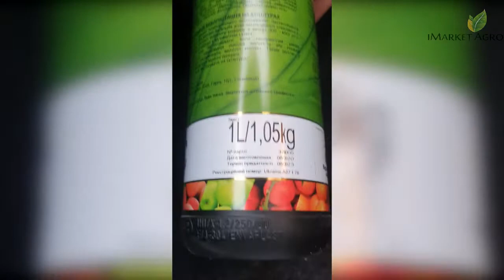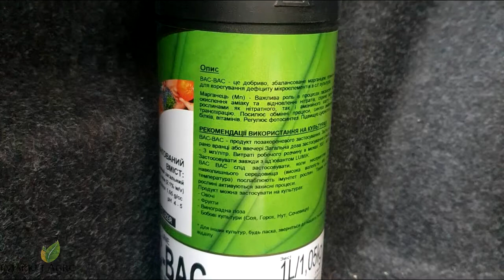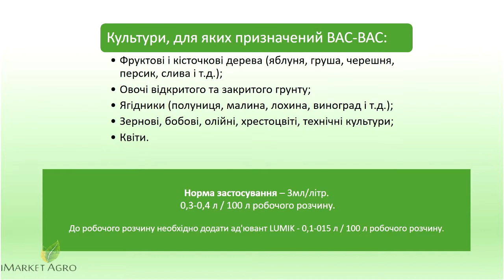BAC-BAC добриво з високим вмістом марганцю та біобактерицид від іспанського виробника "Arvensis"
Норма витрати препарату - 3 мл/л (0,3-0,4 л/100 л робочого розчину)
Обов'язкове додавання до робочої рідини ад'ювант LUMIK - 0,1-0,15 л/100 л робочого розчину.

iMarket Agro - інтернет-магазин засобів захисту рослин, насіння овочевих та технічних культур

Телефони для замовлення товарів: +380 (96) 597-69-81:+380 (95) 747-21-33.